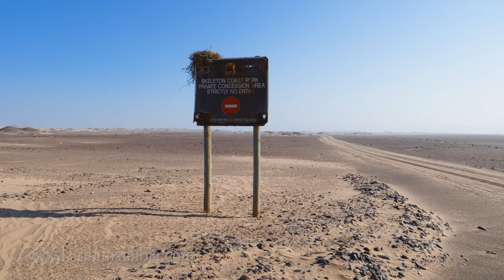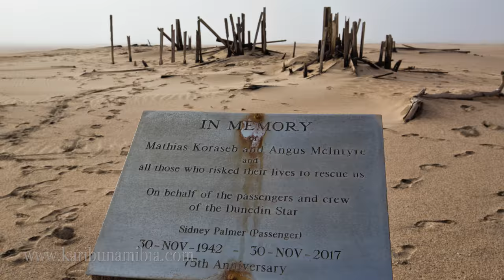Travel Documentary. Skeleton Coast Mobile Safari Namibia 4K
A seven  day mobile safari along the almost inaccessible  Skeleton Coast which is part of the Namib Desert.